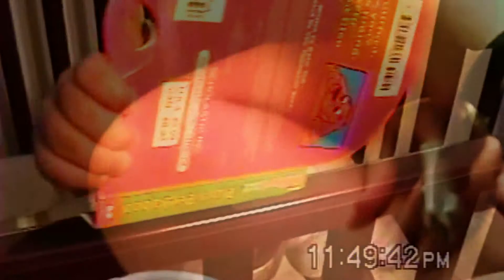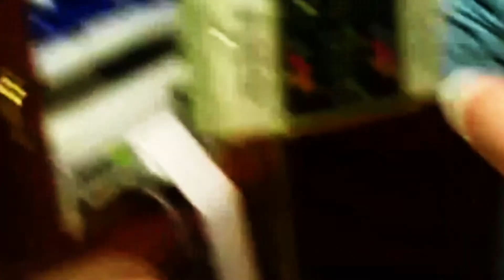Kahtia13: Special Guest